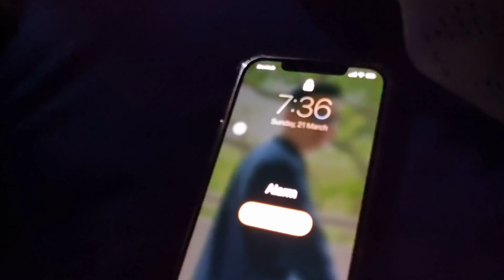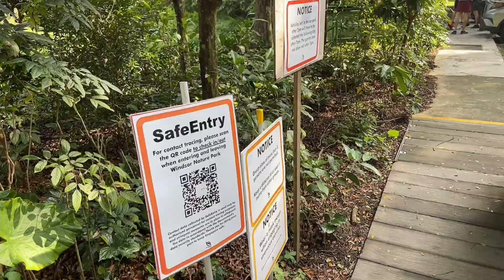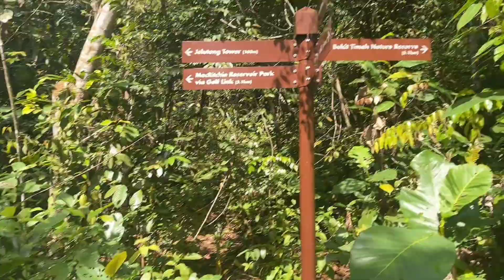VLOG #2 - SINGAPORE MACRITCHIE NATURE TRAIL | SHARIOT CAR SHARING [新加坡 麦里芝自然观光步道 | SHARIOT 租车]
Hello guys, this is just a small little vlog on how my boyfriend and I went through the hike.

大家好， 这是一个我记录和我男友去hike的一个视频